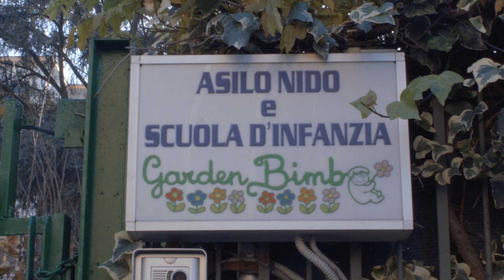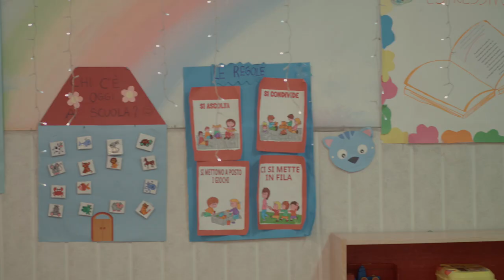GARDEN BIMBO - cresci insieme a noi